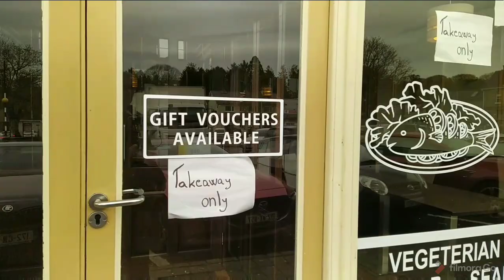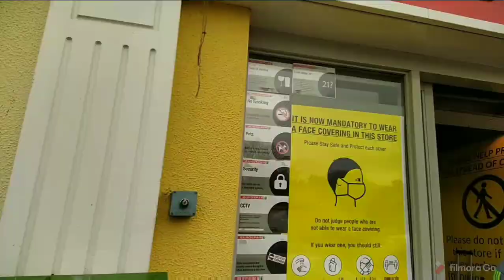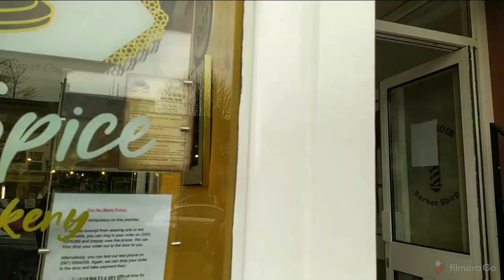The Shop's of Main Street Bunclody during lockdown 13/11/2020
See what's opened and closed around Bunclody during Lockdown,
remember Shop Local.